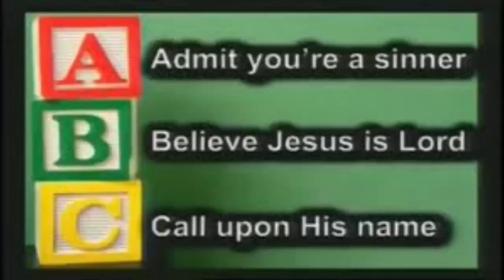Risen Jesus = Empty Tomb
Risen Jesus  /  Empty Tomb  !               DLHicks 3-31-24

The Proclamation:  Christ is Risen.  The proper response:  Christ is Risen Indeed !Jesus’ Resurrection transforms the way I live and the way I die. Russel Moore said, “The Resurrection of Jesus not only reverses the story of Adam, but He reverses our story as well.” (in the Garden of Eden, the 1st Adam, Jesus Christ the 2nd Adam.  G.K. Chesterton, scholar and author of The Everlasting Man, said, “On the third day the friends of Christ coming at daybreak to the place, found the grave empty and the stone rolled away. In varying ways, they realized the New Wonder; but even they hardly realized that the World had died in the night. What they were looking at was the first day of a new creation and in a semblance of the “Gardner”, God walked again in the Garden in the cool, not of the evening, but of the dawn.” (though mistaken by Mary as the Gardner, Jesus has played the part of a “Gardner” in our lives in many ways).  (weeds, seeds & in parables).  John 20:11-16    Killing Jesus  –  A Misnomer                                         Yes, the religious leaders wanted Jesus Christ dead; they had tried on different occasions. The Romans carried out that brutal execution of Christ, killing Jesus.  But the truth is . . . Jesus said, “I lay down my life that I might take it up again. No man takes it from me,  but I lay it down of myself, I have the power to lay it down and I have the power to take it back again.”   John 10:17-18  (Jesus was the supreme, willing sacrifice, giving Himself as a  ransom for our sins). You can’t kill God’s love by killing Jesus.  “For God so loved the World so much that. . .
He gave His only Son so that anyone who believes in Him shall not perish but have eternal life.
God did not send His son into the world to condemn it, but to save it.”  John 3:16-17
By the Cross and the Resurrection, Jesus conquered  “Death” , “Hell” and “The Grave”.
O death, where is your sting? O hell, where is your victory?
Christ is Risen and you are overthrown.  Christ is Risen and the demons are fallen.
Christ is Risen and the Angels are rejoicing.
The power of Christ and the Cross is the power to Save.
The power of the Resurrection is the power to Raise.
The Risen Christ is a demonstration of God’s mighty power.  “And what is the exceeding greatness of His power available to us who believe God according to the working of His mighty power which He wrought in Christ, when He raised Him from the dead.”  Eph 1:19-20 Believe it or not, Paul uses four different Greek words for Power in verse 19:
“Dunamis” – means residual Power like a dynamo, translated; greatness of His power.
“Energeia” – means Power, translated working.

“Ischus”    -  endowed Power or ability, translated; mighty Power.

“Kratos”   -   dominion Power, authoritative Power, translated; mighty.

The Power of the Son:  “Therefore, my Father loves me because I lay down my life that I may take it again. No man takes it from me but I lay it down for myself.  I have the Power to lay it down. I have the Power to take it again.”  John 10:17-18

The Power of the Father:  “And what is the exceeding greatness of His Power to  us-ward who believe according to the working of His mighty Power. . . “  Eph 1:19

The Power of the Holy Spirit:  “And declared to be the Son of God with Power by the “Spirit of Holiness”, by the Resurrection from the dead.”  Rom 1:4

The Power of the Resurrection is “Amazing Power”.  There is no hope apart from Resurrection.  “We were all spiritually dead but now “Quickened”, made alive, who were dead in trespasses and sin.”   Eph 2:1 (all who come to Christ are made Alive by this Amazing Power).

The Power of the Resurrection is “Available Power”.  God has made Resurrection Power available to all of us who believe.  “The same Power that raised Christ from the dead dwells in you.”  Rom 8:11

The Risen Christ is the object of our Faith. “If you confess with your mouth that Jesus is Lord & in your heart believe that God has raised Him from the dead, you shall be saved.” Rom 10:9

The Risen Christ is the assurance of our Justification.  “Who was delivered for our offenses, and was raised again for our justification.”  Rom 4:25 The Risen Christ is our answer to every accusation.  “Who then will condemn us?  Will Christ?  No !   For He is the one who died for us and came back to life again for us and is sitting at the place of highest honor next to God, pleading for us there in Heaven.” If you are “tired & weak” – It’s time to walk in Resurrection Power.

If you are “tempted” – It’s time to overcome with Resurrection Power.

If you are “depressed” – It’s time to stand up in Resurrection Power.

If you are “defeated” – It’s time to claim Resurrection Power for your victory.

Resurrection Power is Mighty, it’s Amazing and it’s Available, giving Power to live for Christ.